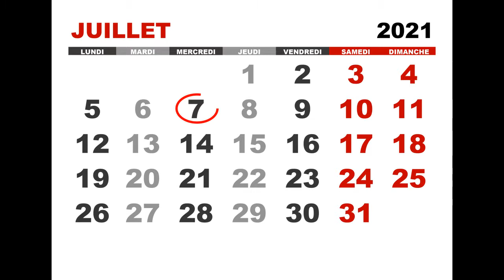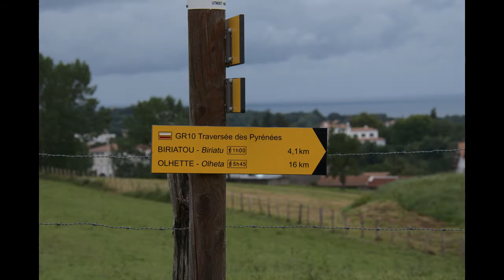HRP 2021 - Etape 1 - Hendaye / Lac de Xoldokogaina